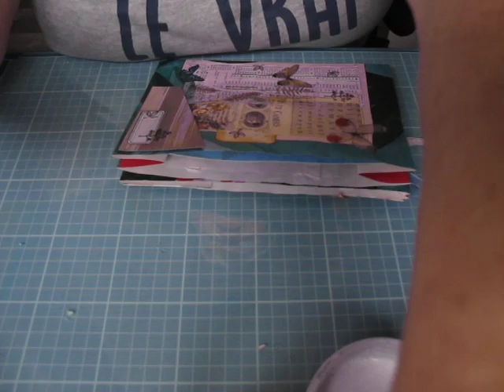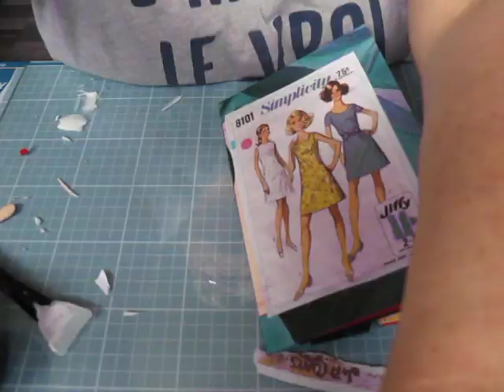transformer un sac papier en page junk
sac papier  avec soufflets
Amusez vous
Bisouzous.